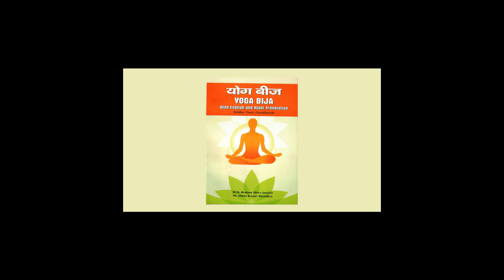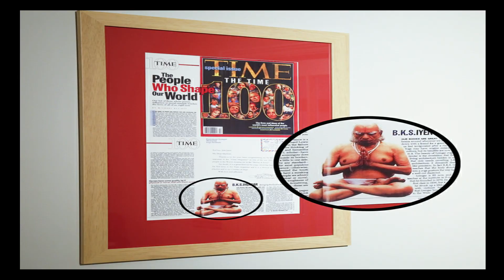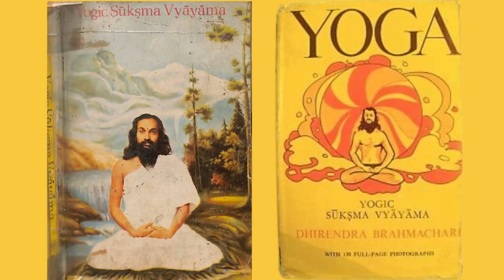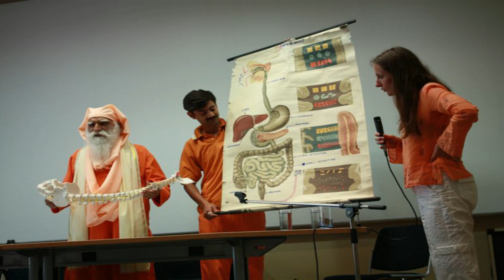भारत के विश्व प्रसिद्ध योग गुरु | World famous Yoga Guru of India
In this Video:- In this video we will know about World famous Yoga Guru of India Maharishi Patanjali, Gorakhnath, Svatmarama, Shyamacharan Lahidi, Sri Aurobindo, Swami Kuvalyananda, Swami Sivananda Saraswati, Tirumalai Krishnamacharya, Paramahansa Yogananda, Krishna Pattabhi Jois, Maharishi Mahesh Yogi, B. K. S. Iyengar, Dhirendra Brahmachari, Swami Dev Murti Ji Indian teacher Will learn about.

इस वीडियो में हम भारत के विश्व प्रसिद्ध योग गुरु महर्षि पतंजलि, गोरखनाथ, स्‍वात्‍माराम, श्यामाचरण लाहिड़ी, श्री अरबिंदो, स्वामी कुवल्यानंद, स्‍वामी शिवानंद सरस्‍वती, तिरूमलाई कृष्‍णामचार्य, परमहंस योगानंद, कृष्ण पट्टाभि जोइस, महर्षि महेश योगी, बी.के.एस.अयंगर, धीरेंद्र ब्रह्मचारी, स्वामी देव मूर्ति जी के बारे में जानेंगे।
😊👌 If you like this video

Light on Yoga
Yoga Anatomy
The Complete Book of Yoga
Hatha Yoga Pradipika
Adiyogi: The Source of Yoga
Science of Yoga
Patanjali’s Yoga Sutras
The Yoga Sutras of Patanjali
Ashtanga Hridayam